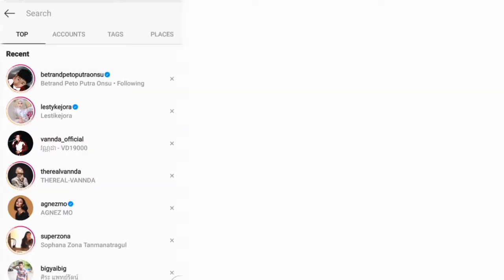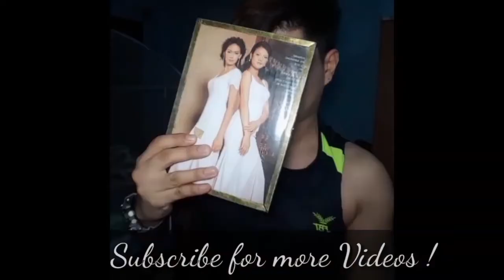MISS GRAND PHILIPPINES (TOP 10 SPEECH) | REACTION